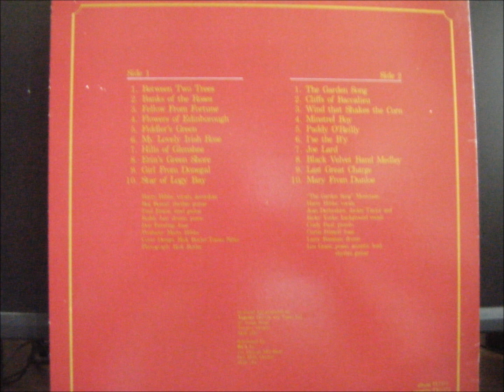flowers of edinborough.wmv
harry hibbs-flowers of edinborough